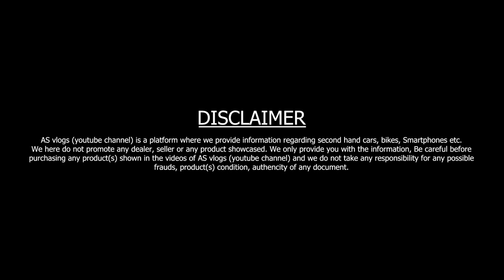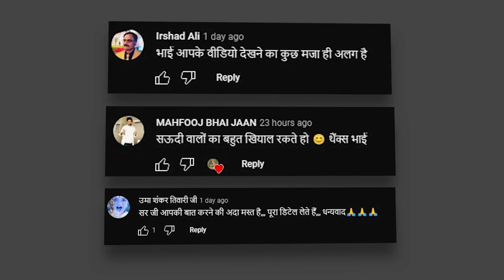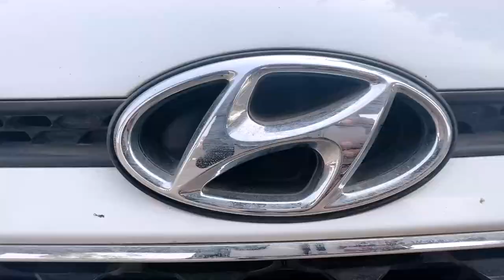₹45 हजार में WagonR ले जाइए || Cheapest Car Dealer in Lucknow 2023 || Used Compact Suv for sale 2023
₹40 हजार में WagonR ले जाइए || Cheapest Car Dealer in Lucknow 2023 || Used Compact Suv for sale 2023

दोस्तों इस वीडियो में मैंने आपको Haider Car Sales Lucknow की Second Hand Cars दिखाई हैं। यहां गाड़ियों पर फाइनेंस की भी सुविधा उपलब्ध है।

Dealership Name : Haider Car Sales
Add : Shop No. K 5/9, Kailash Kunj,
Faizabad Road, Indira Nagar Lucknow U.P
Call Timing : 9:00 AM to 10:00 PM